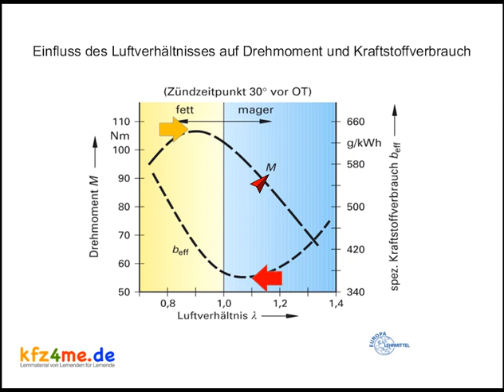Einfluss des Luftverhältnisses auf Drehmoment und spezifischen Kraftstoffverbrauch